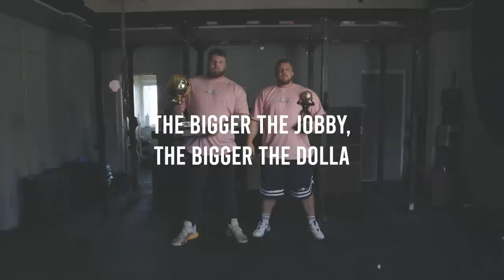ROAD TO 505KG DEADLIFT | EPISODE 1 - 340KG x2